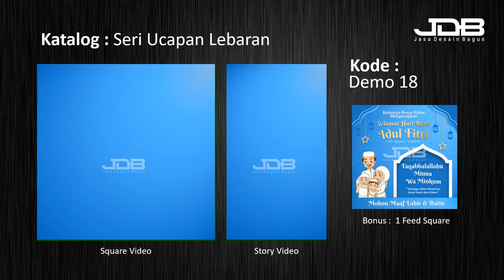Demo 18 - Video ucapan hari raya 085762636053